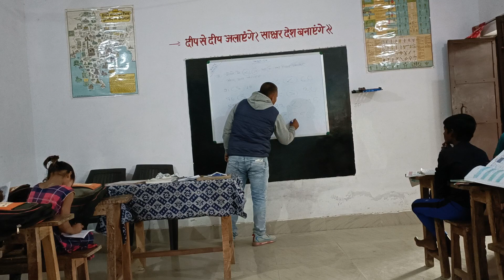Teaching by projector, upper primary school kataiya, Nevada, kaushambi(1)